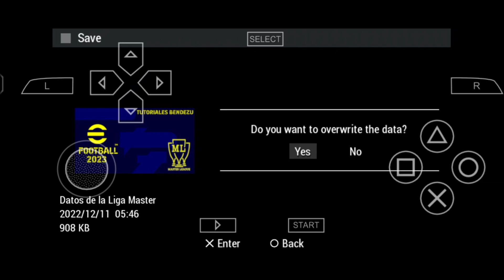PES PPSSPP Marseille #1 | Lagi-lagi bikin baru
ah sudahlah